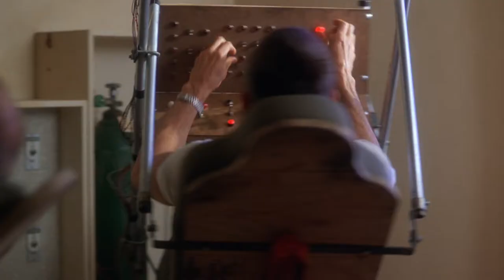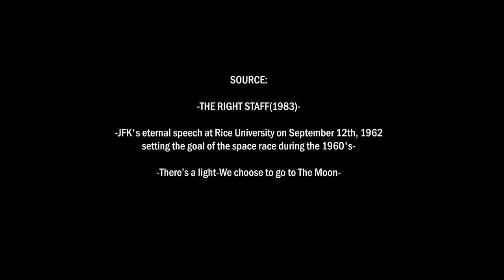ON THE WAY-The Right Stuff(1983) Movie CLIP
-The Right Stuff (1983) -

The story of the original Mercury 7 astronauts and their macho, seat-of-the-pants approach to the space program.